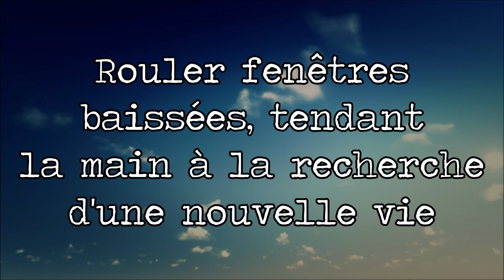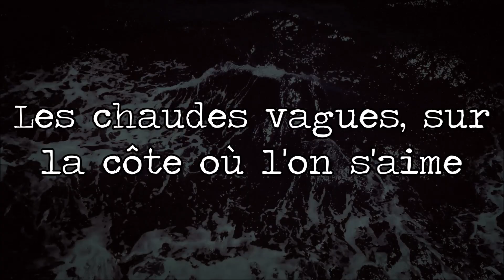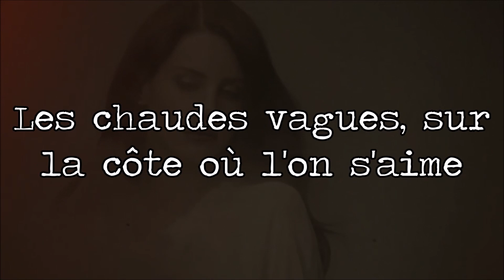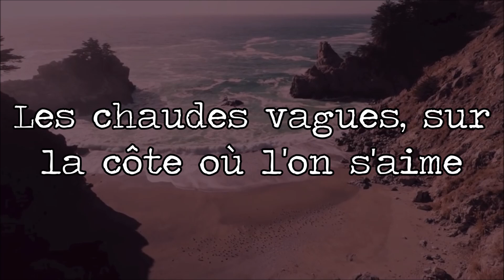Børns (ft. Lana Del Rey) - God Save Our Young Blood traduction FR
Salut ! Voici ma traduction française de la chanson "God save our young blood" de Børns avec Lana Del Rey.

Merci beaucoup d'avoir regardé ! Et prenez bien soin de vous ! :)